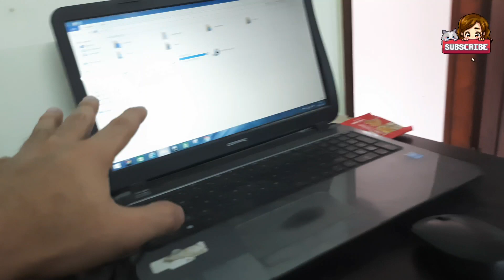Duggu ka naya naam rakh diya🤣 | New vlog 5 p.m | We are Kukreti's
Duggu ka naya naam rakh diya🤣
Totally family based vlogs, hope you will like it.
“Having somewhere to go is home. Having someone to love is family. And having both is a blessing.”